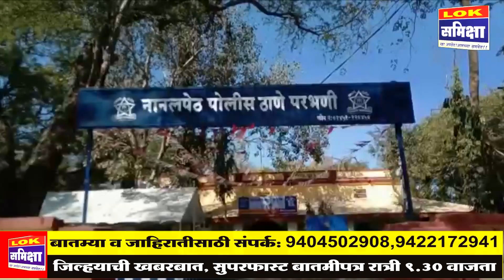गुटख्याचा मोठा साठा जप्त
परभणी शहरात गुटख्याचा मोठा साठा  जप्त स्थानिक गुन्हे शाखेची कामगिरी